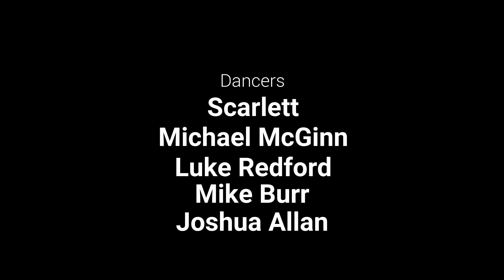Ross Alexander ft. The Divine Divas: Temptation (Matt Pop Edit, offical video)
Temptation by Ross Alexander featuring The Divine Diva's (Mary Kiani and Carina Grace) is out now.